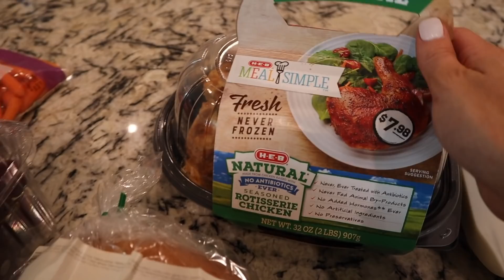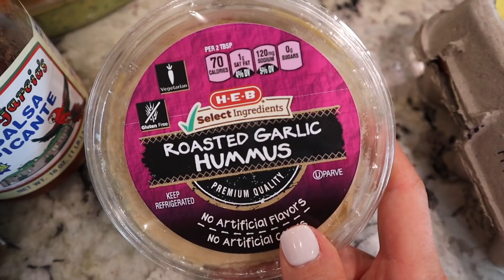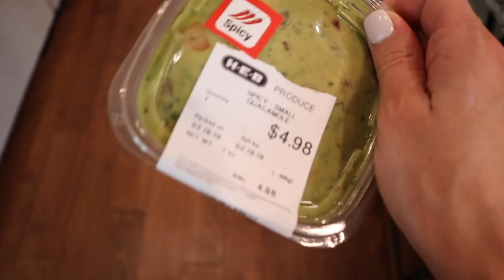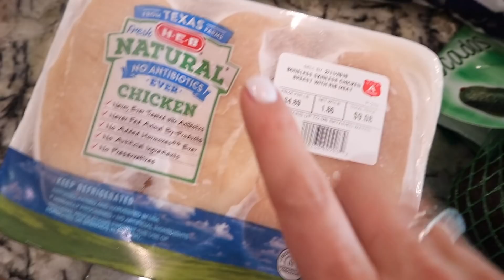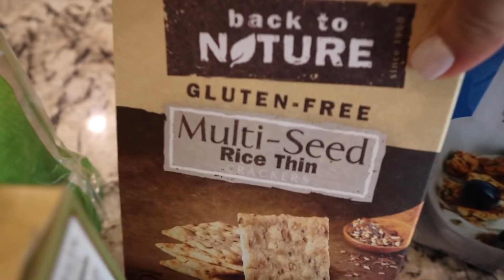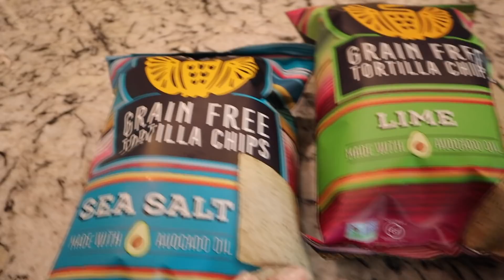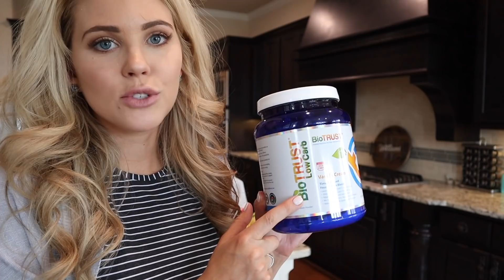NEW GROCERY HAUL & MEAL PLAN! | AARYN WILLIAMS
Hi everyone! I'm finally back and I'm excited to share my new grocery list and meal plan with y'all! Hope you enjoy and thank you for your patience :) XO, Aaryn

Skyla - 2.5
Adeline - 14 months
Baby Reese - 14 weeks gestation

STICK BLENDER

 aarynegries